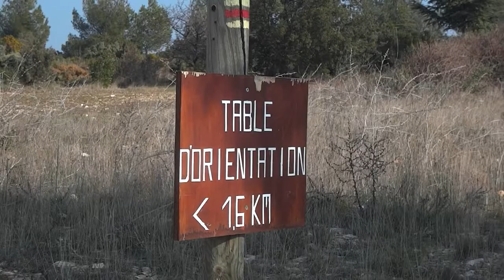Bouches du Rhône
La Fare les Oliviers est un charmant village situé dans le départements des Bouches du Rhône. Au dessus de la partie haute du village, un vaste domaine de garrigue s'offre à vous pour pratiquer la randonnée ou d'autre activités sportives.